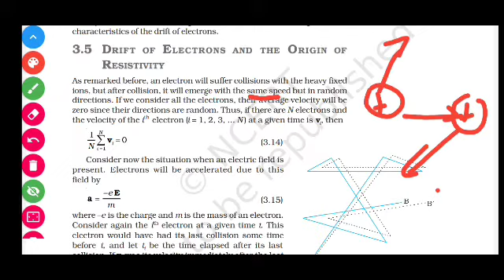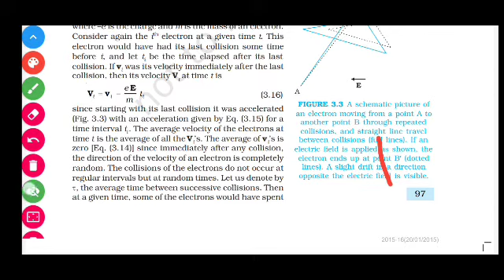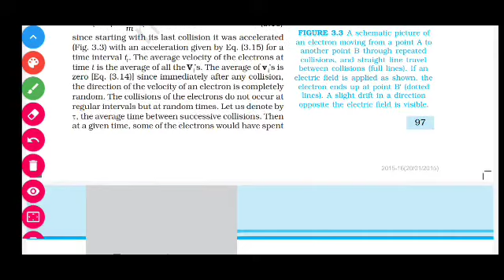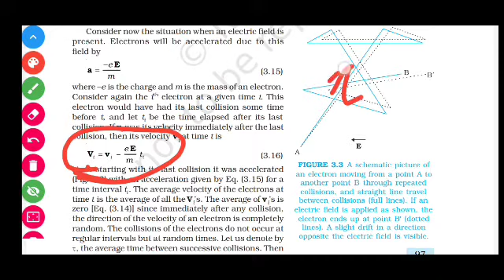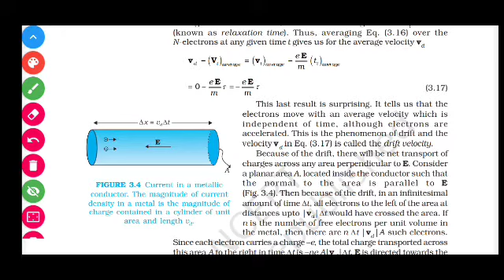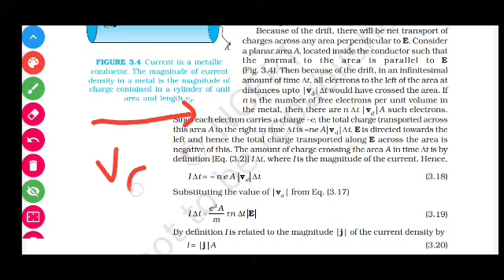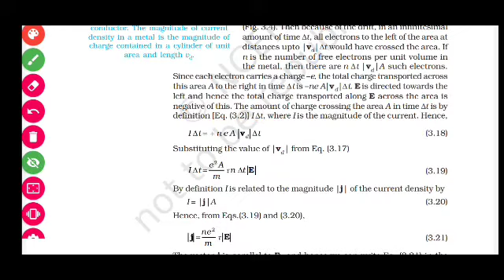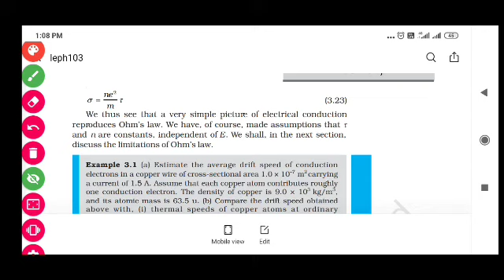3.5 Drift of electrons Pg 97-NCERT CLASS XII PHYSICS UNIT II Chapter 3 Current Electricity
3.5 Drift of electrons  Pg 97-99NCERT CLASS XII PHYSICS UNIT II Chapter 3 Current Electricity